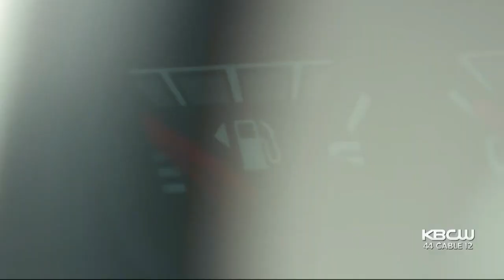Passenger Shuttle 'Busjacked' From San Francisco International Airport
A man stole a 16-passenger shuttle bus from a driver at San Francisco International Airport Tuesday afternoon, according to authorities. Joe Vazquez reports. (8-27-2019)